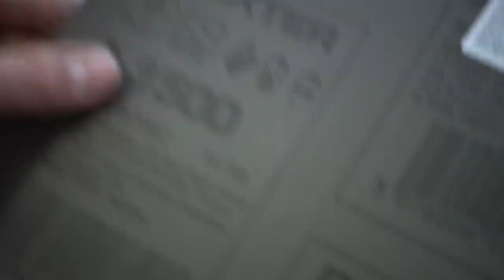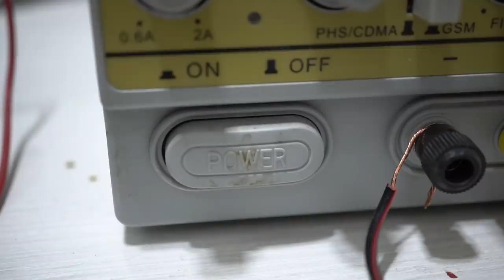Making Cheeky Little Balisong Knifey from a Nail - At Home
This week I made a balisong/butterfly knife from a nail. I know some of you are bored being isolated at home, I want to show you great way to spend time with interest. If you don’t make things yourself - just watch the video, enjoy and relax.

I took a nail, filed it, did some forging. Handle is made also from a nail. What makes my work special is texture looking like Damascus steel.